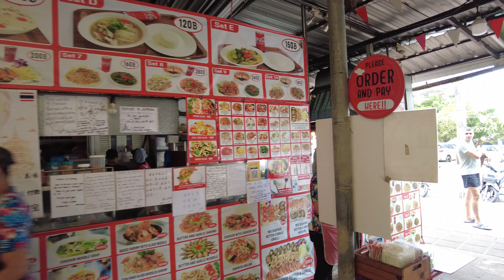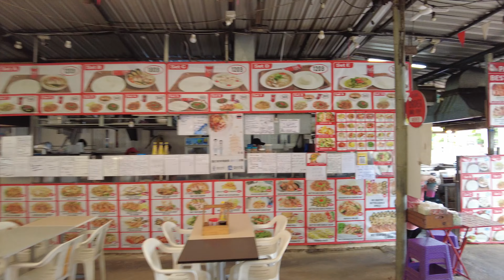Kata Beach to Karon Viewpoint: A Stormy Journey with Stunning Views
Join me on a stormy walk from Kata Beach to Karon Viewpoint in Phuket, Thailand! 🌧️ Despite the weather, the views are absolutely breathtaking. In this video, we’ll explore the scenic route along the coast, pass through lush greenery, and reach the famous Karon Viewpoint for stunning panoramic views of the Andaman Sea. The storm adds a unique, adventurous twist to this beautiful journey, and I hope you’ll enjoy the dramatic skies and landscapes as much as I did!

📍 Locations featured:

Kata Beach
Karon Viewpoint